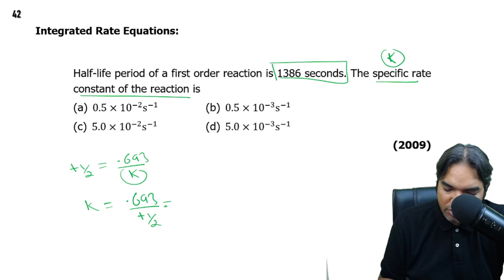Half-life period of a first order reaction is 1386 seconds. The specific rate constant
Half-life period of a first order reaction is 1386 seconds. The specific rate constant of the reaction is
 (a) 0.5×10-²s-1   (b) 0.5×10-³s-1
                                                                       (2009)